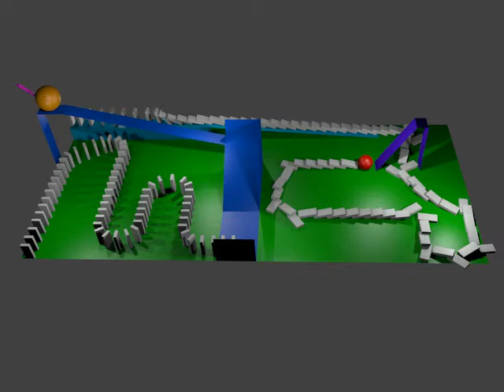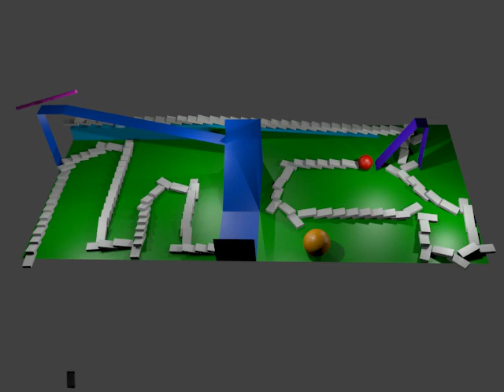Dominos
Created for an undergraduate C.S. graphics course at Cornell College, custom Rube Goldberg device made using the Physics simulator in Blender.